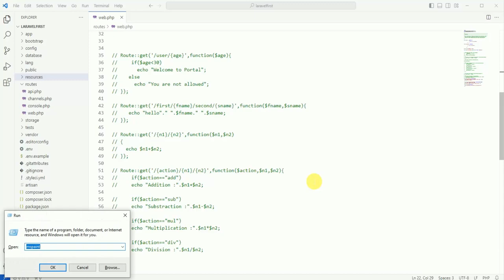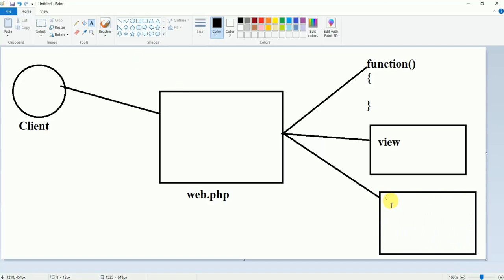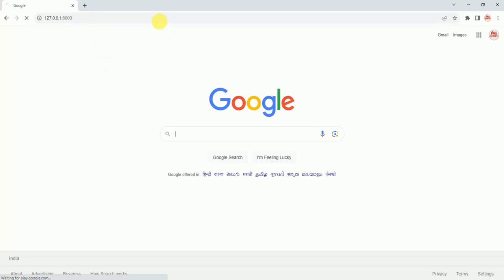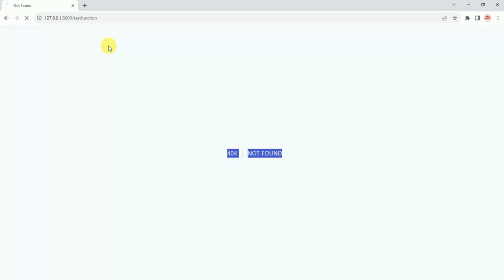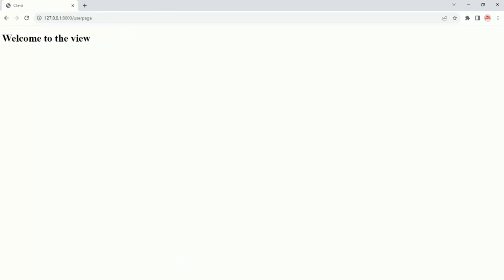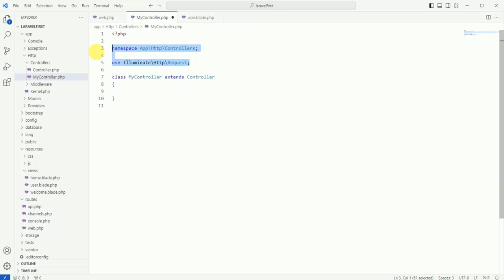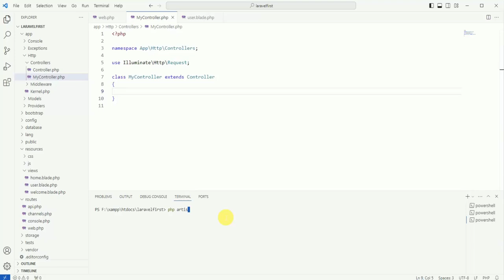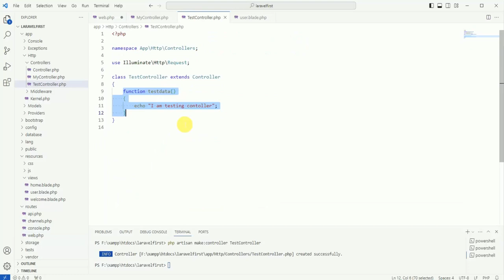How to create View, Function, Controller and access them | Laravel सीखें हिंदी में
Routing is a fundamental concept in Laravel development. Master it with our guide.In this video, we dive deep into Laravel routing and cover everything you need to know.